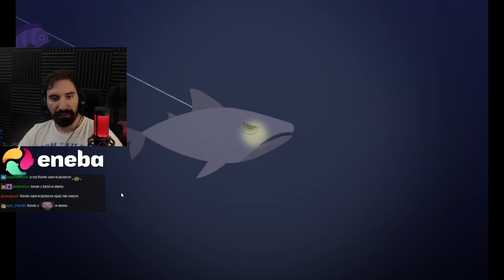ŁAPANIE TRUDNYCH RYBEK 🤠 | Cat Goes Fishing 9